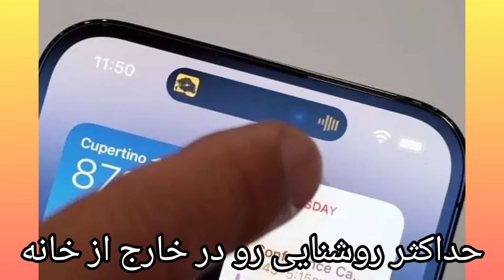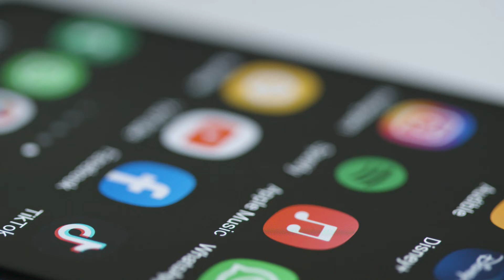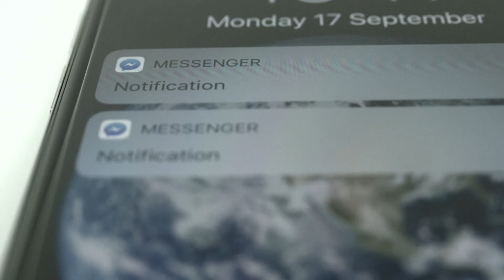آیفون۱۴: ۵ ویژگی جالب آیفون۱۴ که نمی‌دانید!!|آیفون۱۴ منتشر شد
جالب ترین ویژگی های آیفون۱۴ که تا حالا نشنیده ای و نسبت به آیفون۱۳ قابلیت هایی ایجاد کرده
سلام به همه شما دوستان گلِ گلابی،امیدوارم که حالتون خوب باشه.توی این ویدیو درباره قابلیت های آیفون۱۴ صحبت کردم و ۵تا از ویژگی های جدید این گوشی رو توی این ویدیو توضیح دادم
امیدوارم که از این ویدیو خوشتون بیاد،اگر از ویدیو خوشتون اومد حتما دکمه لایک رو بزنید و ممنون میشم که چنل من رو سابسکرایب کنید و بهم انرژی بدید تا ویدیو های خفن تری براتون درست کنم.
تاپ تن فارسی
تاپ تن
۱۰تا از
تاپ تن ایرانی
Persian top10
top10 farsi
top 10 persian